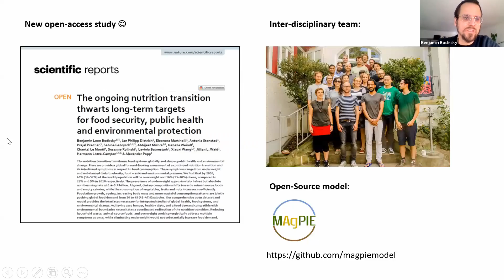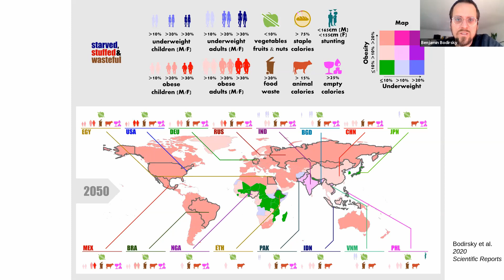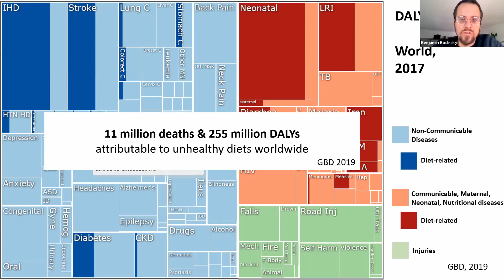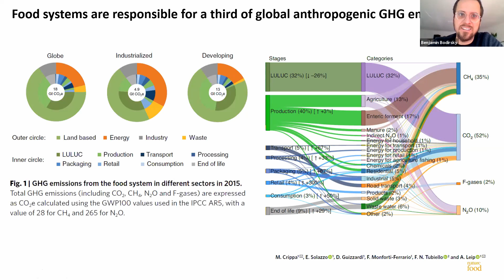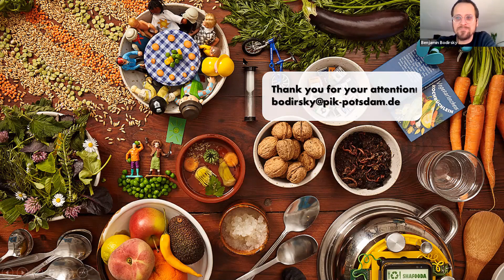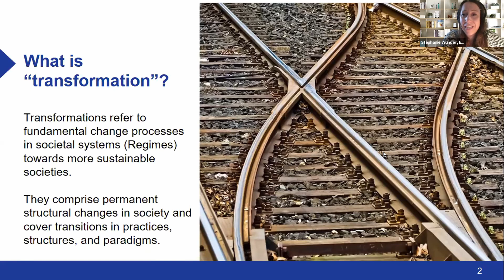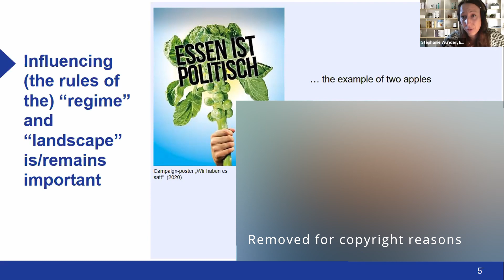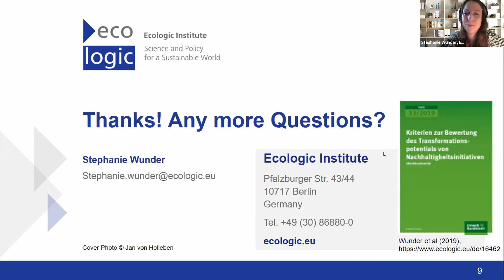Welcome Session - Transformation of the food system and role of the congress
Session 0 of the Food System Change Online Congress
The host, NAHhaft e.V., welcomes all participants, speakers and panelists to the Food System Change Online Congress. In order to start from a common base we will receive scientific insights into the current challenges of the global food system. We will highlight the need for transforming the system and learn how to do so in theory. We will define the role that the Food System Change Online Congress plays in this process and what we want to achieve throughout the three days of the congress and beyond.

Speakers: Dr. Benjamin Leon Bodirsky, Stephanie Wunder, Peter Hübner

The Food System Change Online Congress was funded by the German Environment Agency.